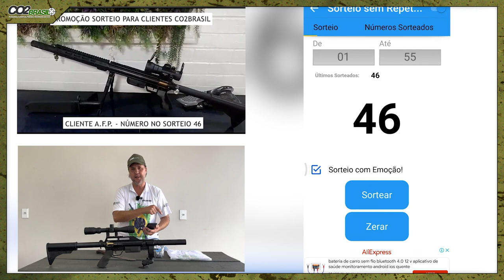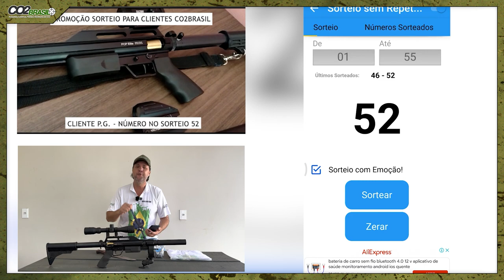Elite 9mm Sorteio para Clientes - Parte 1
O vídeo trata de um sorteio para clientes da CO2 Brasil, onde o prêmio é uma camiseta, um boné e um quilo de chumbo Estrela de Prata 6.35 de 50 grains, além da possibilidade de concorrer a uma arma Elite de 9mm com cano de 12 polegadas. Para participar do sorteio, os clientes devem enviar um vídeo de 15 segundos ou um minuto, podendo enviar quantos vídeos quiserem. Os números sorteados foram 46 para a camiseta, 52 para o boné e 53 para o quilo de chumbo, e os ganhadores devem entrar em contato para receber seus prêmios. O chumbo Estrela de Prata 6.35 já está à venda no site e pelo WhatsApp da empresa. O sorteio é exclusivo para clientes da CO2 Brasil e o organizador agradece a participação de todos.